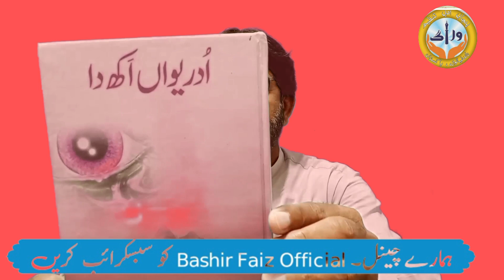Dr Bashir Faiz 2023|||super hit punjabi dhorey||New Punjabi ghazal Nazir Ahmad Zahid